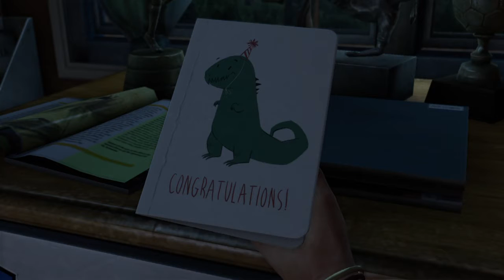The Last of Us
Bruno hraje